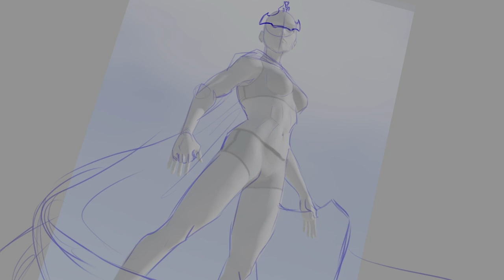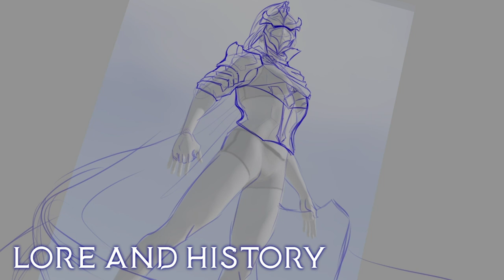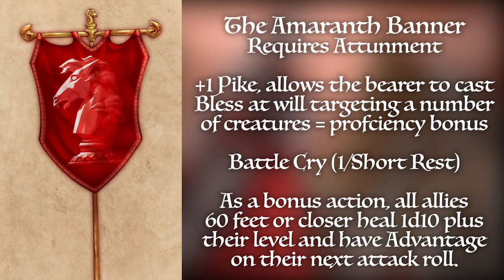D&D Legendlore: The Red Knight | D&D 5E God Breakdown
Hello and welcome friends to Legendlore, where I draw pictures of gods, monsters, and characters from D&D while giving a small but dense history about them! This week, we will be covering the Red Knight, a goddess of strategy, tactical warfare, and battle, as well as a once-divine servant to the god Tempus :)

Timestamps:
0:40 = The Right Knight's Lore and History
1:40 = Clergy & Worship of the Red Knight
4:08 = The Red Knight's Allies & Foes
5:16 = The Red Knight At My Table
6:40 = Aligned Classes
8:04 = Red Knight Inspired Characters/Quests
8:17 = NPC: Kendera Steeldice
9:05 = NPC: Kaitilin Tindall Bloodhawk
10:25 = Encounter: The Queen's Gambit Festival
11:33 = The Amaranth Banner Homebrew Magic Item